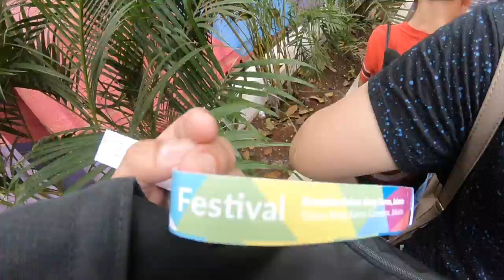EDISI Asian Games (2): Gila...! Antre Luar Biasa Panjang Masuk GBK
Antrean masuk GBK pada Minggu pagi 26 Agustus 2018 luar biasa panjang, sekitar 150 m.